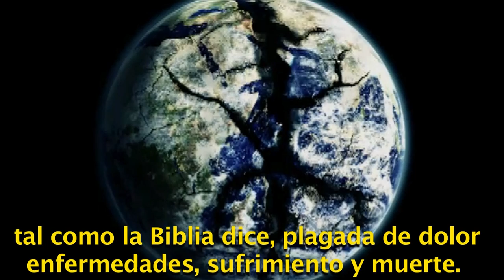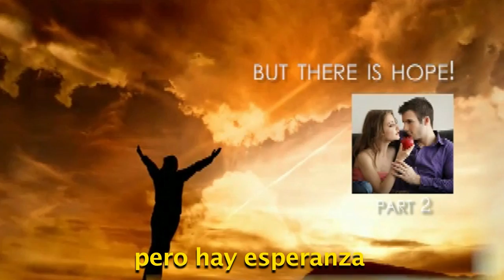2011- Este desorden tiene sentido - Parte 1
Esta es la primera de una serie de dos partes que observa terremotos, erupciones volcánicas, inundaciones, tornados...
¿Qué está pasando con nuestro mundo? Algo no está bien.